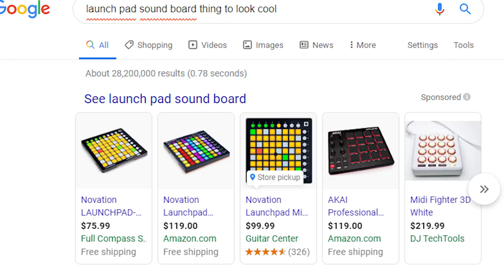NEW DJ TOWER (OVER POWERED) | TDS ROBLOX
you can now be super cool with some jumpy music